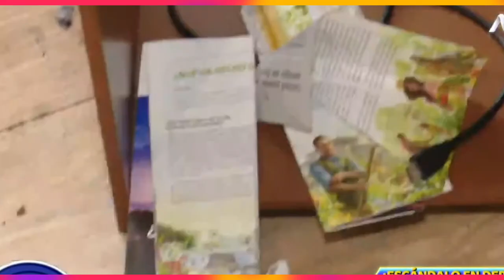Magaly Medina queda en SHOCK al encontrar esto en el Departamento de Angie Jibaja !!